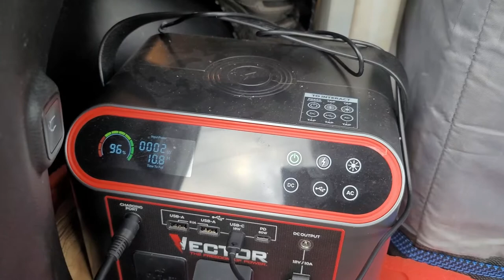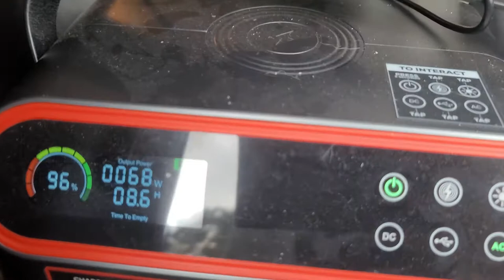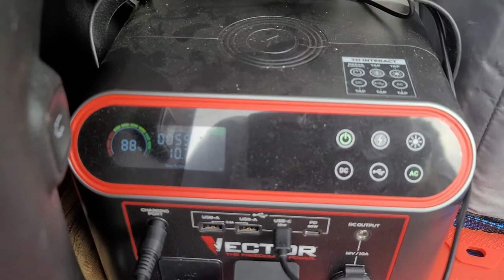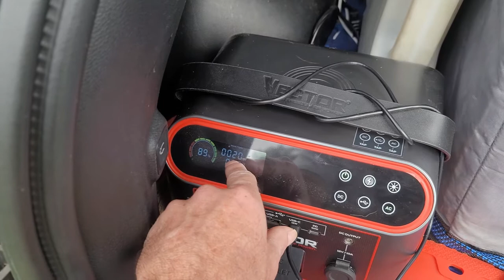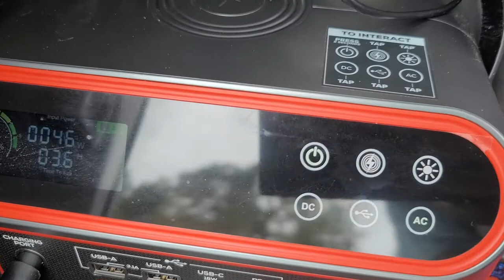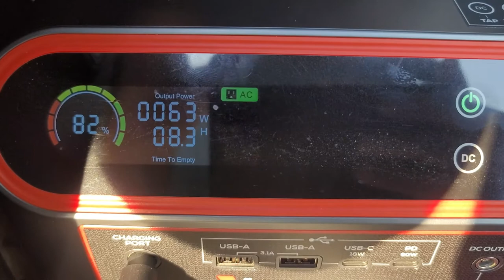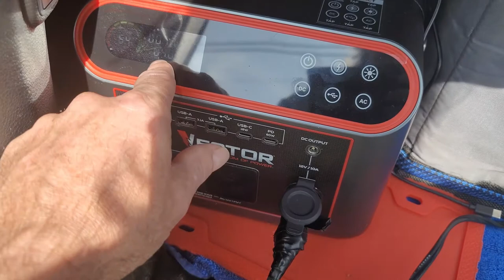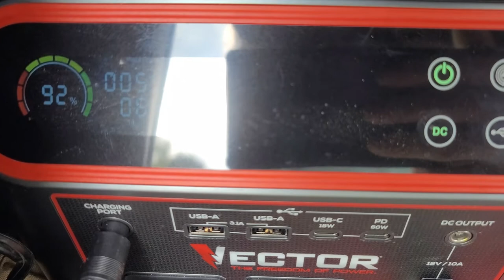VECTOR 733 WATT POWERSTATION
VECTOR 733 WATT POWERSTATION , 200 WATTS SOLAR, ICECO 60VL DUAL ZONE

  This video will show how the Vector Power Station powers the Iceco 60 VL Dual Zone Freezer with only Solar to recharge itself. The first day, was mainly cloudy and I started to worry there would not be enough sun to keep the power station charged. We did manage to get a few hours of sun later in the evening. This gave enough charge to run the Iceco all night. The next morning we had a sunny day to look forward to. I am enjoying this Vector Power Station.
- SOLAR ADAPTOR PLUG.
- ICECO 60 VL DUAL ZONE
- SOLAR PANELS I used

Product Details
The VECTOR VECLIPS6 is the portable power solution for tailgating, camping, workshops, power outages and any place a strong and dependable freestanding power source is needed. Power up to 9 devices at the same time (provided the power is not exceeded on each function, and the internal battery is fully charged.) It has a 666 WH Lithium battery with Pure Sine Wave technology. Two AC Outlets can power equipment or appliances up to 500W. It also offers dual DC output and triple USB output. Additionally, the unit is solar panel capable (not included.) A wireless charging pad on top lets you easily recharge phones and any wireless-compatible device. Full ETL Unit Certification. You can put your confidence in VECTOR because we have been delivering quality products for over 25 years.

PURE SINE WAVE TECHNOLOGY - Provides steady power output over time vs. power spikes
POWER UP TO 9 DEVICES AT ONE TIME- Dual 500W AC output, dual 12V DC output, dual 18W USB-A and dual 60W USB-C power output plus wireless charging
WIRELESS CHARGING - Keep Qi-certified devices up to 10W charged with the wireless charging pad
LCD DISPLAY SCREEN -With a single glance at the easy-to-read LCD screen, easily see time to full/time to empty, total wattage being used and the remaining battery life until a recharge is needed
LED WORKLIGHT - Bright LED work light illuminates area after dark
FOUR WAYS TO RECHARGE - Recharging the internal lithium battery is easy with the included AC charger, the included USB charger, AC + USB combined together to shorten charge time or by using your own solar panels (not included)
NO NOISE, NO FUMES - This portable power station runs on an internal lithium battery, so there's no fuel, no fumes, and quiet operation

Baccus Global LLC sent me the product for review without charging me.
Home Depot

Pure Sine Wave Technology that provides steady power output
Can power up to 9 devices at one time ; Dual 500W AC output , Dual 12V DC output, Dual 15W USB-A , and Dual 60W USB-C power output
Wireless Charging
Four ways to recharge
No noise and no fumes
Runs on lithium battery